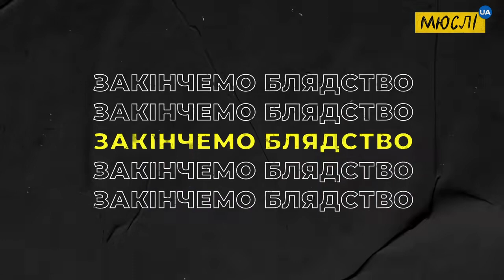МЮСЛІ UA ft MC PAPA Остановіть ви цю ху ню MEGA MIX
В той час, коли ЗСУ боронить нашу країну, а всі ми разом їм допомагаємо, існують поруч з нами люди, яких в народі називають ПІАРаси. Навідміну від волонтерів, які роблять все можливе і неможливе абсолютно бескорисно… навідміну від простих людей, які віддають останню копійчину на потреби арміі… ці люди намагаються на війні заробити собі політичні бонуси, а інколи і просто влаштовують піар на людському горі! Саме це і хотів сказати Олександр Поворознюк, тільки зробив це в своїй манері: коротко і з матом!

Добро любить тишу! Але зараз можна зробити гучніше та кайфанути від нового треку МюсліUA ft. MC PAPA «Остановіть ви цю ху..ню». Посилання на всі стрімінгові майданчики

P.s. Тимошенко, Порошенко, Тищенко, Геращєнко, Луценко, Яценюк, Лижичко, Ляшко, Турчинов, Рудик, Юраш, Юрченко та інші, не ображайтесь… а робіть висновки. Зараз немає часу на спам, на сварки й на піар – вас і так всі знають.